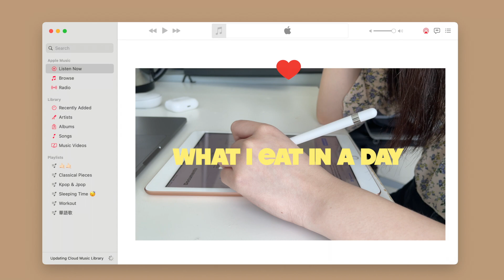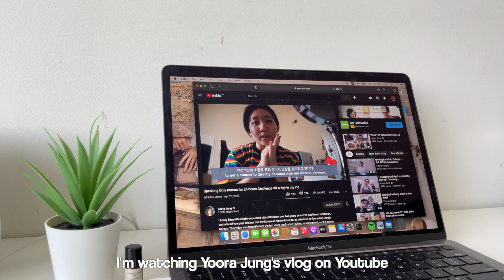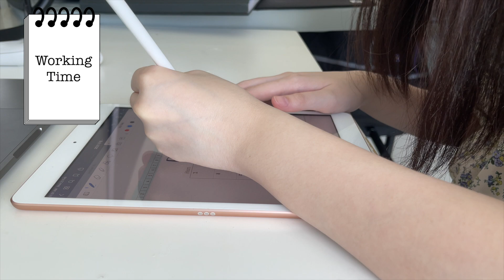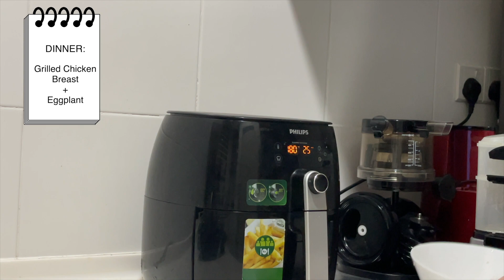what I eat in a day to STAY FIT (honest, realistic & unrestricted)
Recorded on 22nd February 2021

Hi, I'm Oliviapedia.
Thank you again for coming to watch my vlog today. I hope you're having a good day. In this video I did my what I eat in a day, this video is very realistic and honest. Watch till the end!

Wherever you are, please stay safe.

If you can use other languages, please help me out to add other subtitles. Your help is much appreciated ❤️

Filmed & edited by Olivia Sunshine